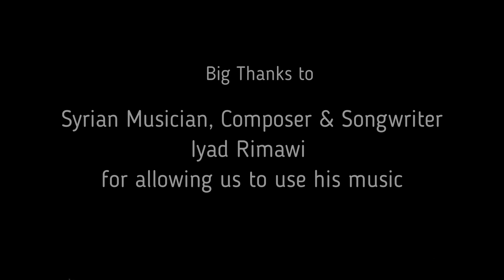Build, Motivate & Empower- Center for Arabic Culture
Join our mission of Building Bridges and Connecting Cultures to keep empowering our community with understanding and knowledge and to keep the Arabic culture alive.
Support CAC today!